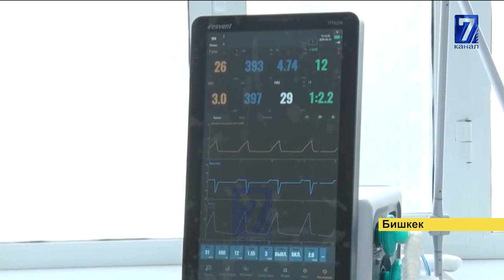БИР СУТКАДА 1654 АДАМДАН ИЛДЕТ АНЫКТАЛДЫ